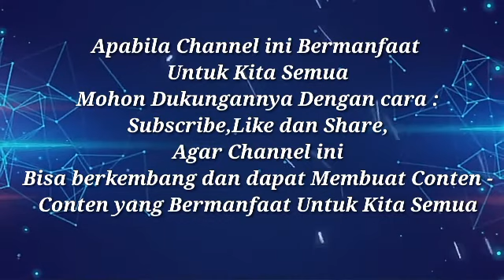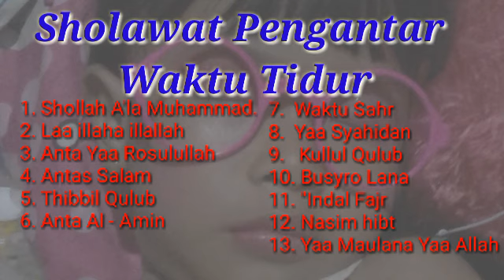Sholawat nabi pengantar waktu tidur Penenang Hati dan Pikiran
Assalamu'alaikum wr'wb

Kebenaran Hanya milik Allah

"JIKA KONTEN INI BERMANFAAT JANGAN LUPA DUKUNG DAKWAH INI DENGAN CARA TEKAN TOMBOL SUBSCRIBE DAN AKTIFKAN ICON LONCENGNYA UNTUK PEMBERITAHUAN VIDEO TERBARU DARI KAMI DAN JANGAN LUPA LIKE AND SHARE KE TEMAN KERABAT SERTA KELUARGA INSYA ALLAH BERMANFAAT...
AMIIIIINN.